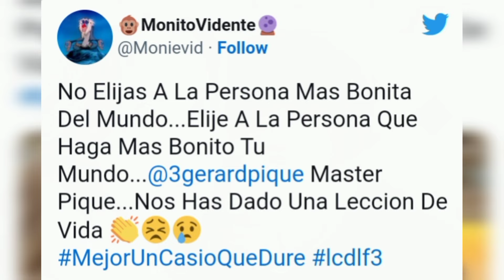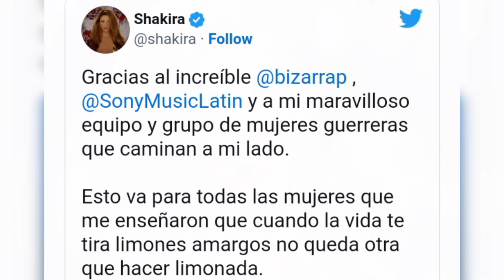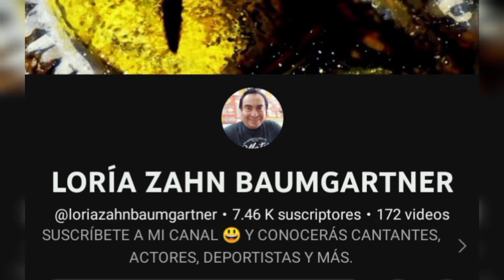CLARA CHÍA Y GERARD PIQUÉ.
Gerard Piqué finalmente sube una foto oficial con su novia Clara Chía Martí.